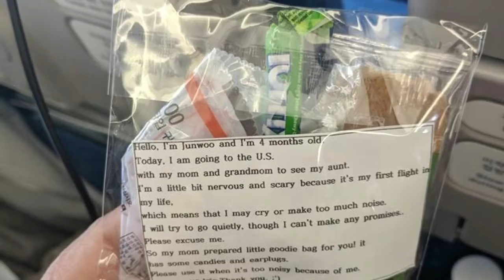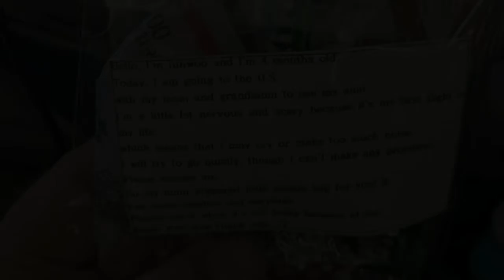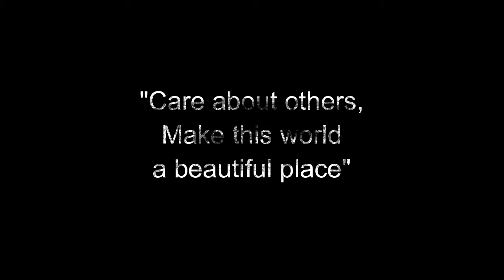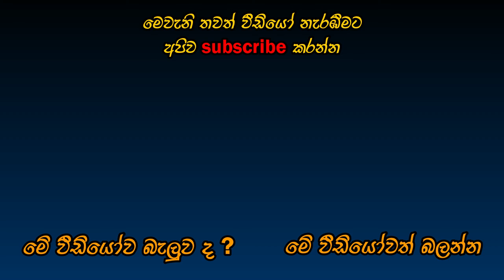ගුවන්යානයේ උන් අම්මා | සත්‍ය කතාවක් | Mom in the plane | A True Story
In this video we briefly describe about a true story of a mom in a plane.
මේ වීඩියෝ එකෙන් අපි කතා කරන්නේ ගුවන්යානයේ උන් අම්මා කෙනෙක් කළ අපූරු ක්‍රියාවක් පිලිබඳවයි. මෙය සත්‍ය සිදුවීමක් ...
කුඩා සීනුව ලකුණ Click කලොතින් අපේ අලුත් Video දාපු ගමන් ඔයාට දැනගන්නට ලැබේවි...
Comment කරන්න ඔයාගේ අදහස...
Like කරන්නත් අමතක කරන්න එපා...